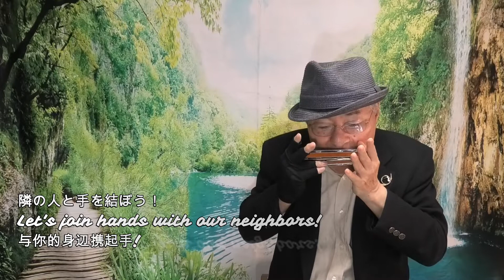複音ハーモニカ「ひまわり娘:Himawari Musume」西川義夫 第722回配信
使用キー:Asharp/B
Himawari is sunflower,向日葵 　Musume is girl,姑娘